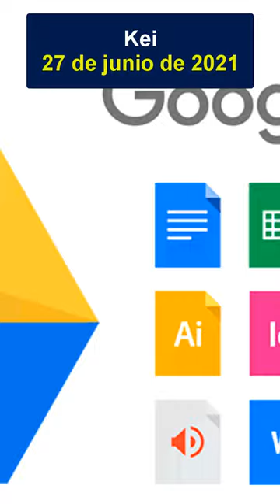LOST MEDIA: Doblaje latino de Puño de Acero (Underfist)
Lo maravilloso de la Lost Media es que siempre tiene anécdotas detrás y hoy hablaremos de cómo el doblaje latino de Puño de Acero, la última cinta de Billy y Mandy, estuvo un tiempo perdido pero en los últimos años se recuperó en tiempo récord y con doble seguro.